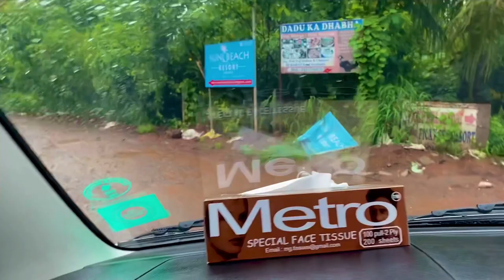youtube video #-6LLAM0_Mro